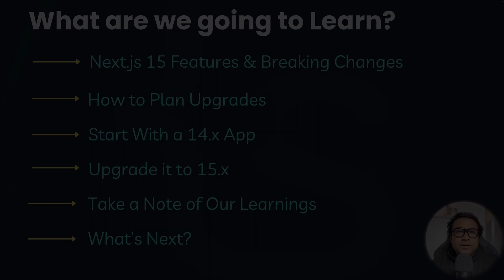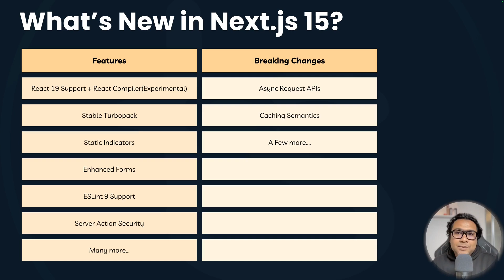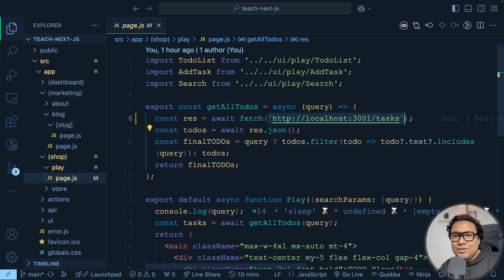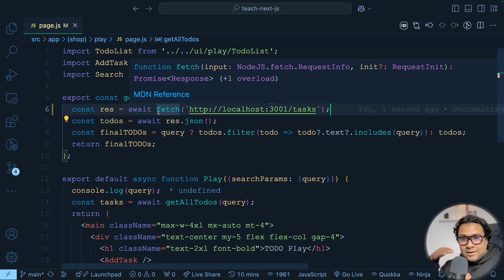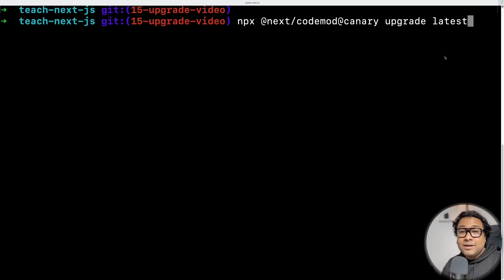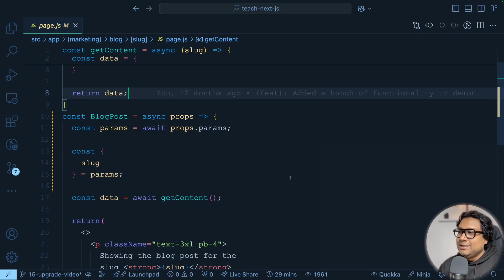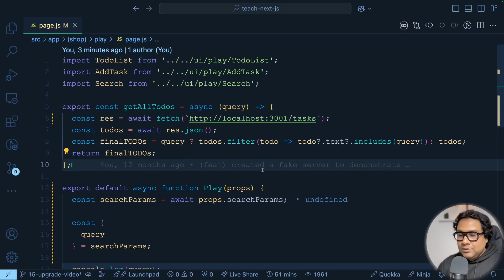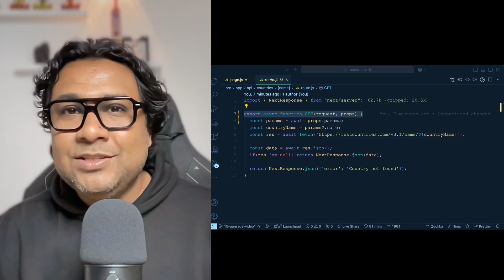I Upgraded to Next.js 15 and Discovered THIS! Learn The Steps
Next.js 15 is Officially Supported and Production Ready. It is time to consider upgrading your existing Next.js applications to Next.js 15. If the upgrade is in your mind, this video is for you.

Recently, I have upgraded 4 of my applications running on Next.js 14.x to Next.js 15.x. I can't wait to share my experience with you. I hope you enjoy watching it.

Enjoy my videos & teaching?

The Video Covers:
- Features and Breaking Changes in Next.js 15
- How To Plan the Upgrades?
- Upgrade a Next.js 14.x app to 15.x
- Core Features Upgrade
- What's Next?

Timecodes
0:00 - We Will Learn These
01:19 - Next.js 15 Changes
03:38 - A Next.js 14.x App To Get Started
04:52 - Understanding The Upgrade Scope
09:31 - Upgrade To Next.js 15.x
12:24 - Post Upgrade Learnings
16:16 - Going Through The Diffs
17:00 - What's Next?

## About Me:
Tapas Adhikary is an Educator at tapaScript, Tech enthusiast, Writer, YouTuber, and Open Source projects maintainer/contributor. He is a full-stack developer with vast experience in building SaaS solutions. He is the founder of the ReactPlay platform, which is driven by open-source projects and a fast-growing community.